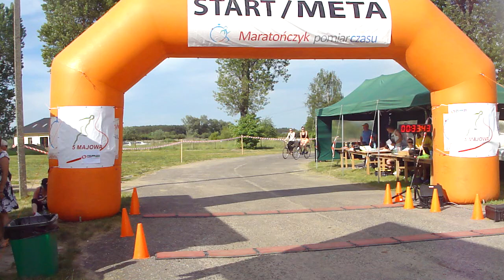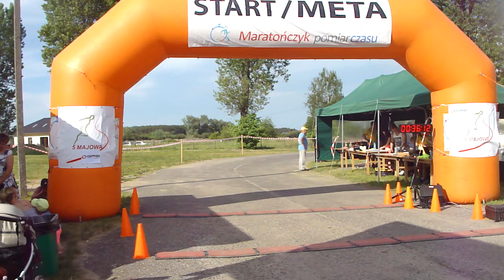VI Piątka Majowa w Osiedlu Poznańskim - 5,7km META